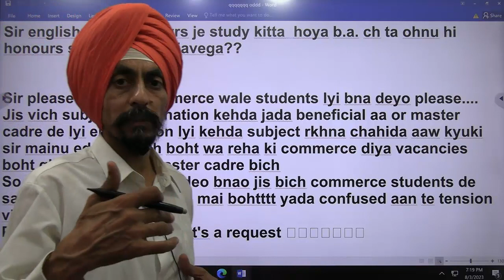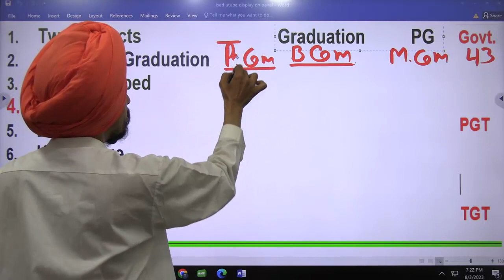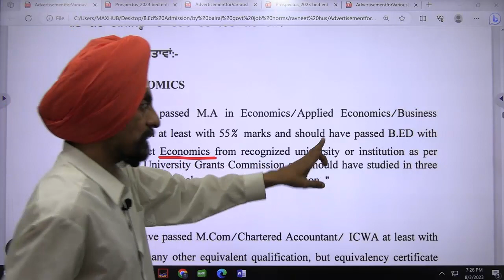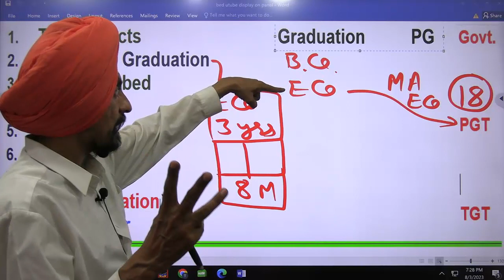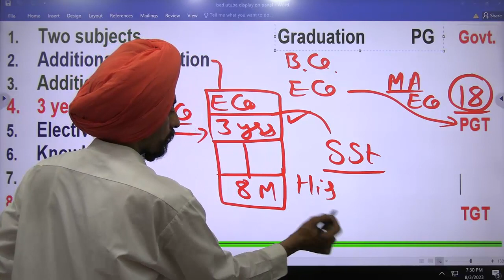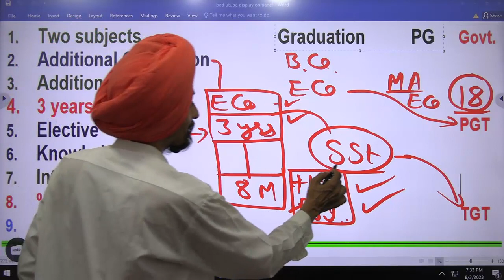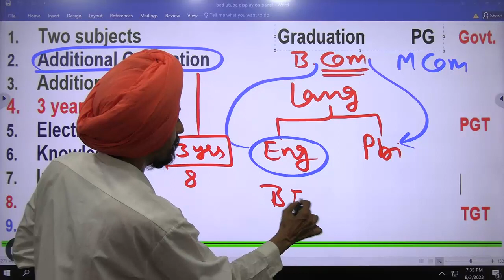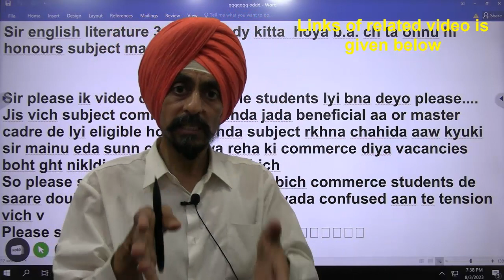How commerce candidate can become eligible for TGT Govt Job l Dr. Tirath singh l Learn to Actualize